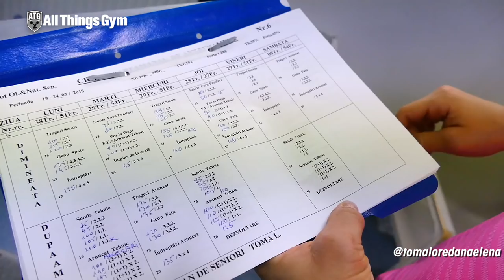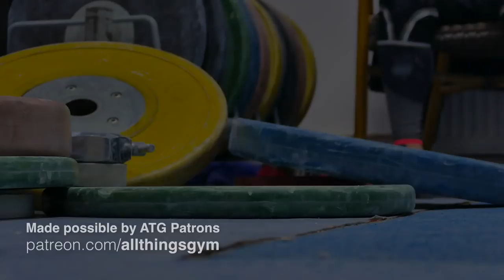Loredana Toma 🇷🇴 World Champion Snatch Technique Session (up to 105kg!)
Here is a snatch session with 22 year old Loredana Toma (63kg world champion). Filmed a week before she won European champions 2018.

Equipment I use:
Cameras:
Panasonic FZ1000 ➤

Microphone: Rode Video Mic Pro ➤

Camera Bag: Lowepro Fastpack 350 ➤

Tripods:
Amazon Basics Travel Tripod ➤
Joby GorillaPod SLR ➤
Joby GorillaPod for Smartphone ➤

Music wanted!